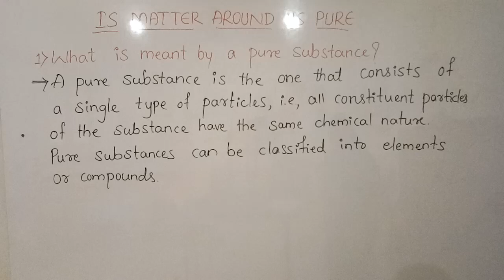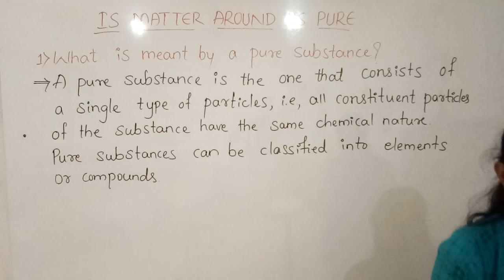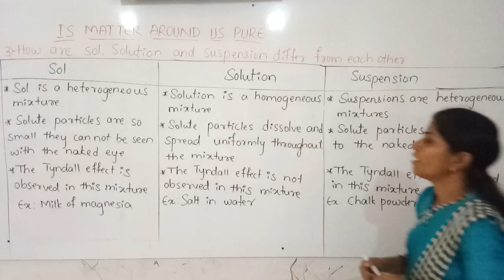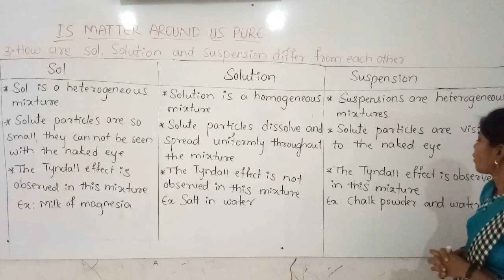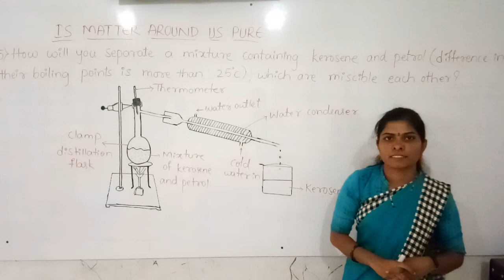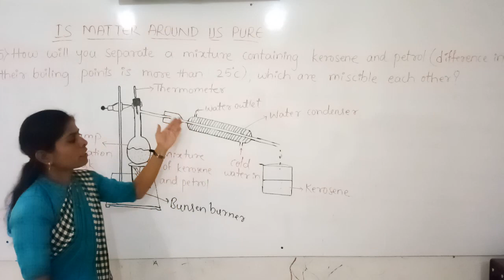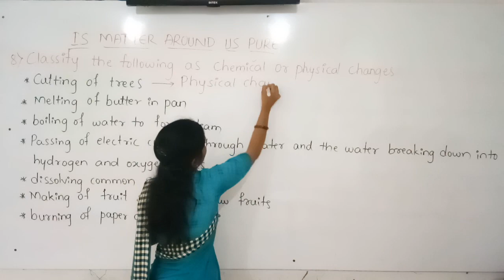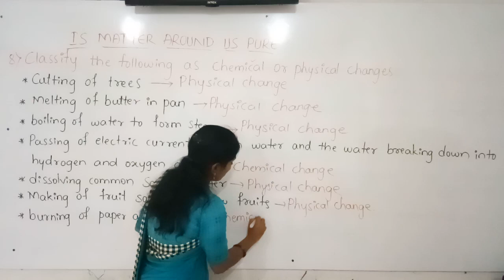CBSE 9 BY SHWETA MADAM REVISION 1